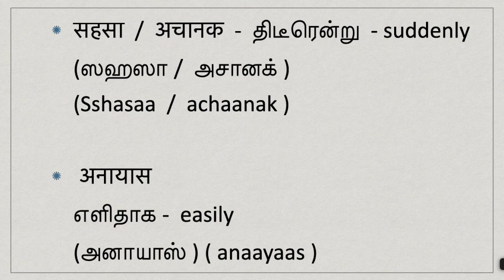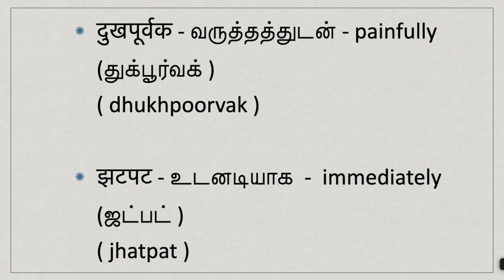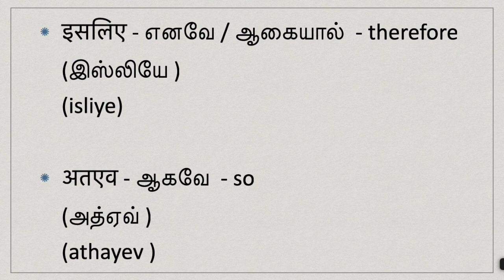Spoken Hindi through Tamil ( lesson 20 ) | Daily Life Common Words| episode 50